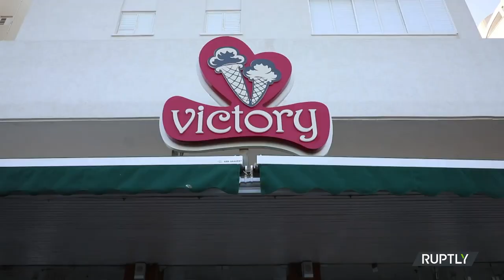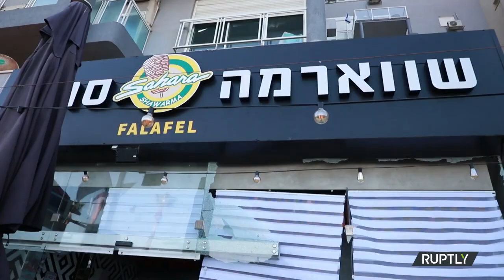Shops vandalized in Bat Yam city south of Tel Aviv amid Unrest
At least two shops owned by Arabs were vandalised allegedly by a mob of Jewish right-wingers in Bat Yam, a city just south of Tel-Aviv amid interethnic violence tensions.

Passerbys were seen standing near the damaged shop and assessing the aftermath of the attack on Thursday.

"I ask both sides to please stop, this is not respectful let us live together in coexistence, calmly. Don't take us back to the 30's and 40's with riots and vandalism," Savyonit, a local resident, said.

Some of the worst violence in years has taken place in Israel and Palestine over the last week, leading to a wave of unrest in Israeli cities, while the Israeli military and Palestinian militants have engaged in exchanges of airstrikes and rocket fire.